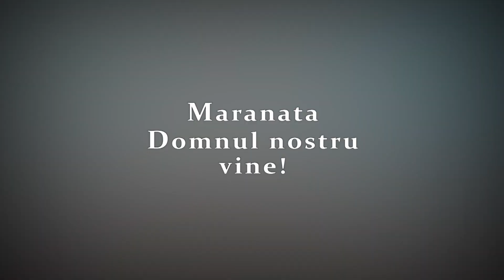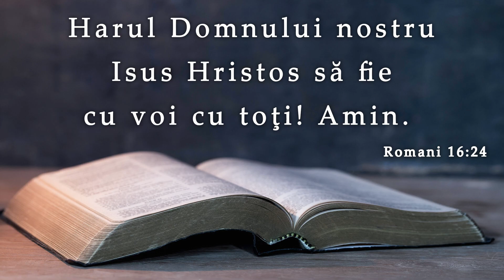Marius Livanu || Familia în izolare